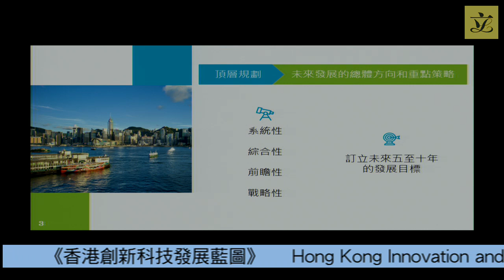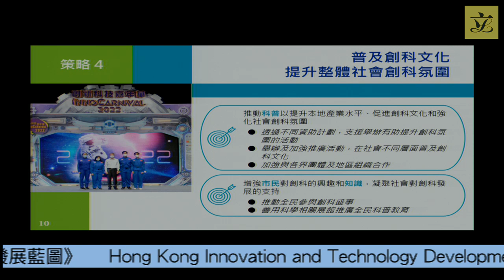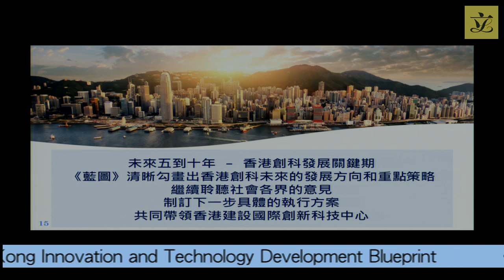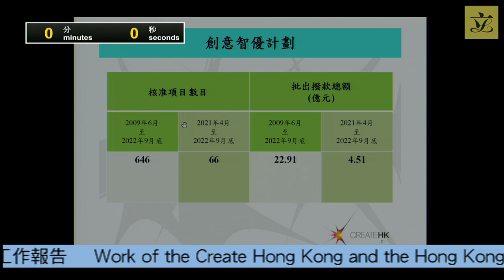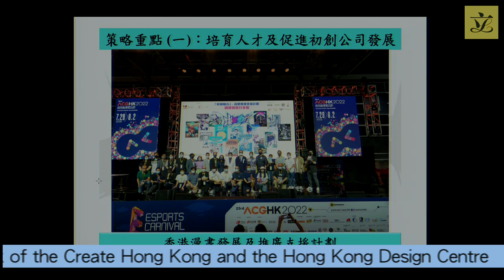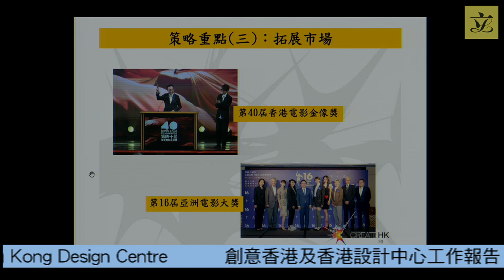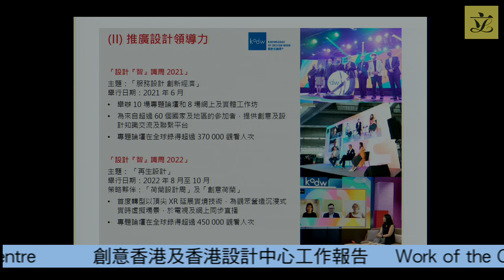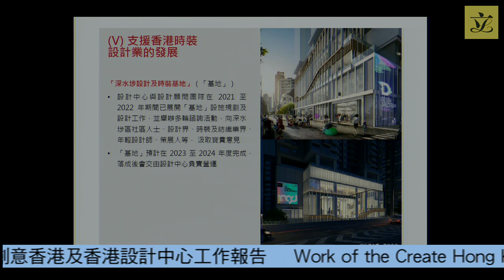Panel on Information Technology and Broadcasting (2023/02/13)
Panel on Information Technology and Broadcasting
Meeting on Monday, 13 February 2023, at 2:30 pm

I.  Information paper(s) issued since the meeting on 9 December 2022
(2:30 pm - 2:32 pm)
(Chinese version only) - Letter dated 20 December 2022 from Radio Television Hong Kong relating to the programme “Our Scientists”
(Chinese version only) - Letter dated 21 December 2022 from Hon LUK Chung-hung requesting the Panel to discuss issues relating to enactment of legislation to regulate acts of spreading information and combat false information on the Internet in the 2023 session
(Chinese version only) - Letter dated 23 December 2022 from Dr Hon Junius HO Kwan-yiu, Chairman of the Panel, to the Hong Kong office of Google on the use of its search engine for keywords related to “Hong Kong” and “the national anthem”
(Chinese version only) - Joint letter dated 23 December 2022 from six members of the New People’s Party requesting the Panel to follow up on the incidents of playing of wrong song instead of national anthem and the incorrect search results on national anthem appeared on the Google search engine
(English version only)
(Restricted to members only) - Referral memorandum from the Panel on Security regarding Hon Joephy CHAN Wing-yan’s suggestion of discussing issues relating to incorrect information related to national anthem appeared on Google’s search engine results page
(Chinese version only) - Letter dated 9 February 2023 from Hon Duncan CHIU suggestion of discussing issues relating to strengthening the digital infrastructure development and the progress report on the Hong Kong Innovation and Technology Development Blueprint in the 2023 session
(Chinese version only) - Letter dated 8 February 2023 from the Chairman of the Hong Kong Productivity Council inviting Panel members for a visit to the Hong Kong Productivity Council

II.  Date of next meeting and items for discussion
(2:32 pm - 2:35 pm)

* III.  Hong Kong Innovation and Technology Development Blueprint
(2:35 pm - 3:30 pm)

IV.  Work of the Create Hong Kong and the Hong Kong Design Centre
(3:30 pm - 4:25 pm)
LC Paper No. CB(1)94/2023(04) - Updated background brief prepared by the Legislative Council Secretariat

(4:25 pm - 4:30 pm)

* Members of the Panel on Commerce, Industry, Innovation and Technology are invited to join the discussion of this item.